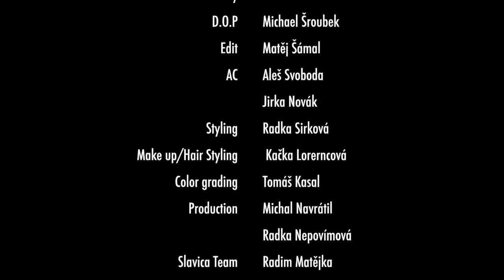Celeste Buckingham RUN RUN RUN Official VideoClip [HD]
! ! ! ! !Lesen! ! ! ! !